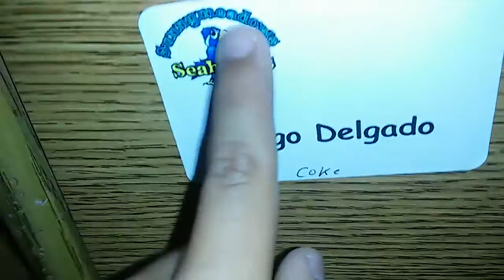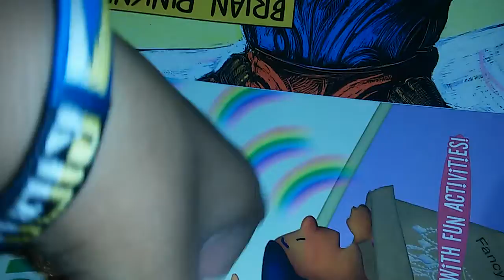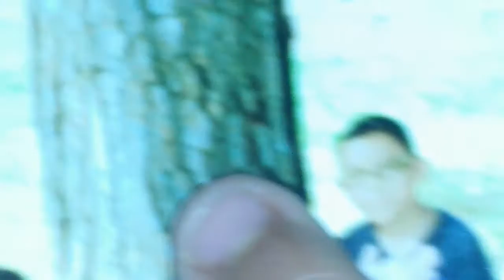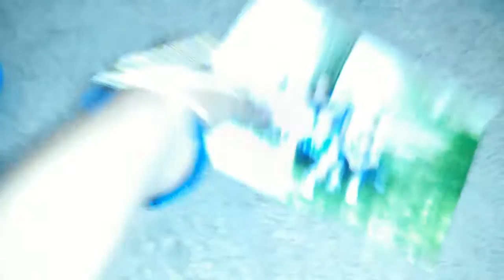SuperR: staff in my butt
Csjcejdbjsgsvbsgebrfrbvdvevfurbdkrjrrbdjenbbsodhrnejbfdkdbfkxjbdbxbfhchdjf Duggan dbdbbdbdbdbgsjfbfbfmdurbjxhebhdhsjshnshdbdbbdcvsbdb